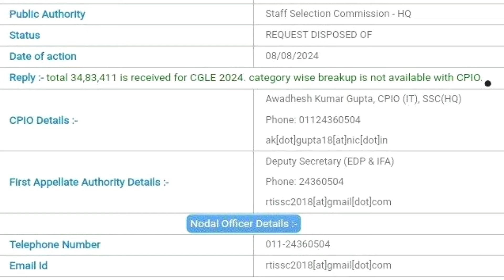SSC CGL 2024 सारे रिकार्ड तोड़े 🫨 || SSC CGL Total Form Fillup 2024 || SSC CGL Safe Score 2024 ?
Your queries-
Ssc cgl tier 1 exam date 2024
Ssc cgl total form fill up 2024
ssc cgl total form fill up
Ssc cgl 2024 exam kab hoga